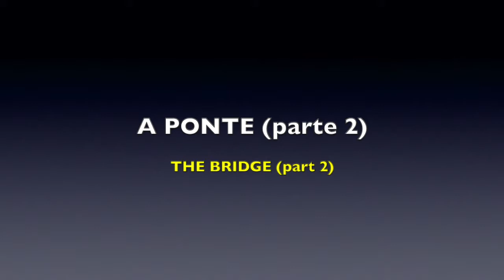Nº26 - A ponte (parte 2/4)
The bridge (part 2) / El rebaje del puente